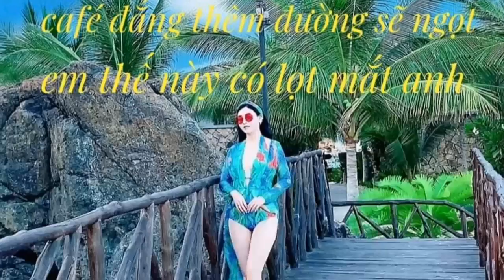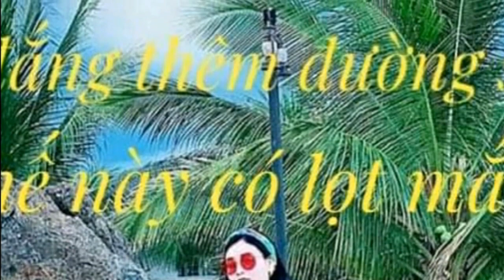video 1836 giải tri lồng nhạc dành cho các bạn yêu thích người mẫu áo dài Việt Nam 4h00am 12/4